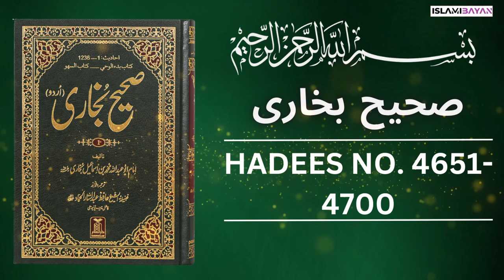Sahih Bukhari Hadees No 4650 To 4700 | Hadees in Urdu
Sahih Bukhari Hadees No 4650 To 4700 | Hadees in Urdu | Sahih Bukhari Hadees in Urdu